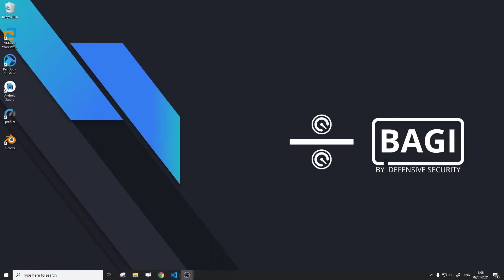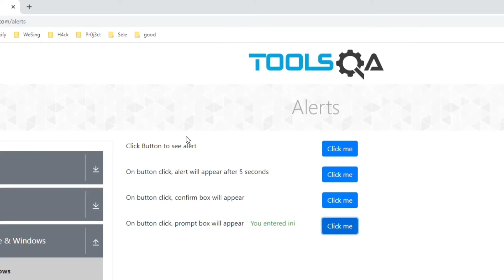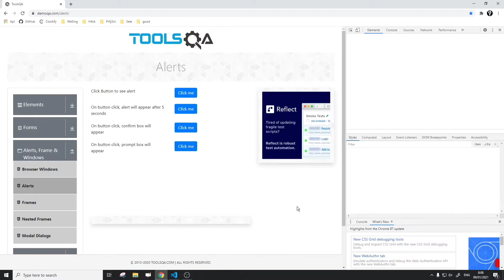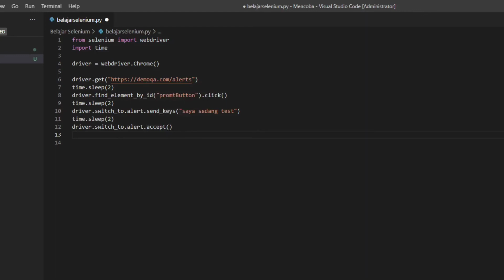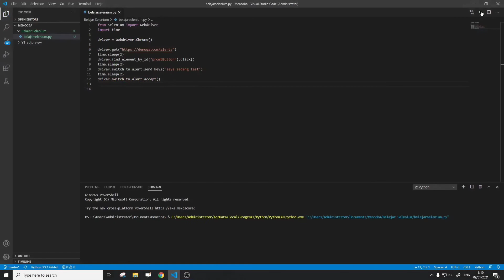Handling Alerts with Prompt (3) | Belajar Selenium Python Bahasa Indonesia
Selenium Python : Handling Alerts (3) with prompt.

Ini adalah serial Untuk Belajar Selenium Python Bahasa Indonesia.

Dengan adanya penambahan pustaka / library selenium dan selenium webdriver, memungkinkan kita untuk melakukan automasi pada aplikasi web / web automation. Ini hanya sebagian kecil dari penggunaan selenium webdriver untuk automation.

Biasanya Selenium webdriver digunakan oleh test engineer / software quality assurance untuk melakukan software testing. Namun tidak terbatas untuk penggunaan pada bidang pekerjaan lainnya yang memungkinkan.

Library :
Selenium for python

# ini buka tutorial python #